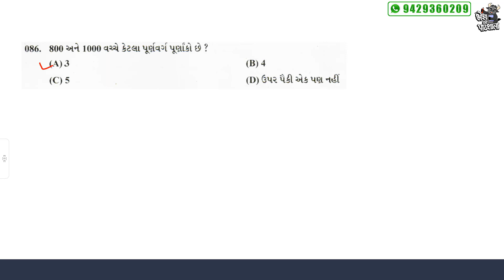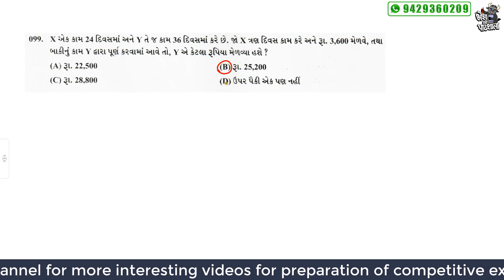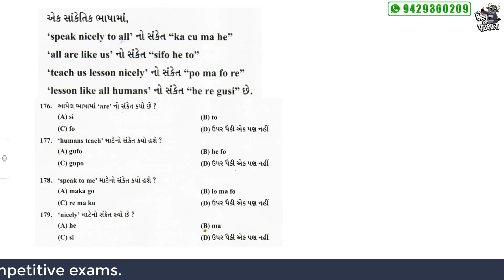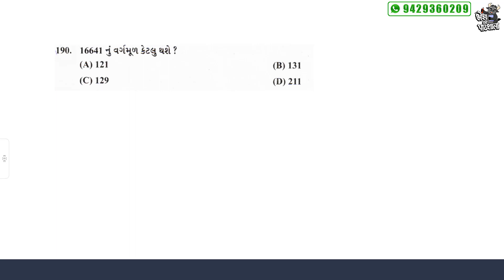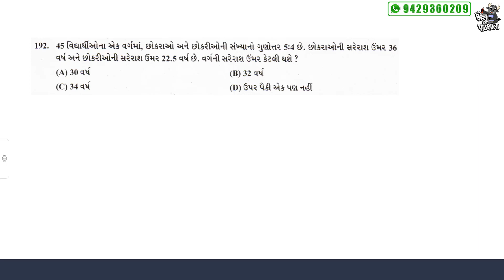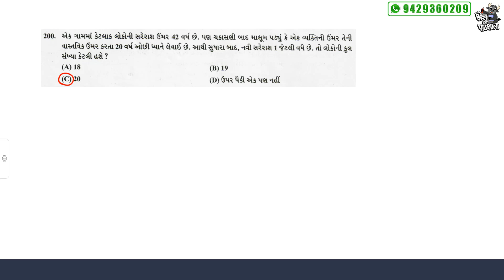PI PAPER SOLUTION 2021 | PI PAPER SOLUTION 2020 | GPSC PI PAPER SOLUTION 2021 | PI ANSWER KEY 2020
3/1/2021ના રોજ પૂછાયેલા પેપરના ગણિત અને રીઝનીંગના પ્રશ્નોનું સમજૂતી સાથે સોલ્યુશન...
with Bakul Patel Maths & Reasoning at Bhains ki Pathshala